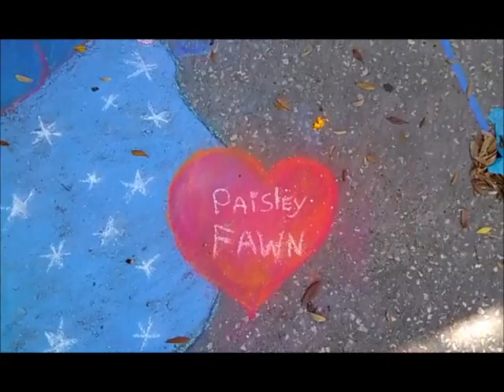Willie & The Tricrea-Mice: Hyde Park Chalk Walk 2010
10' x 10' original chalk drawing by Manda Tarr